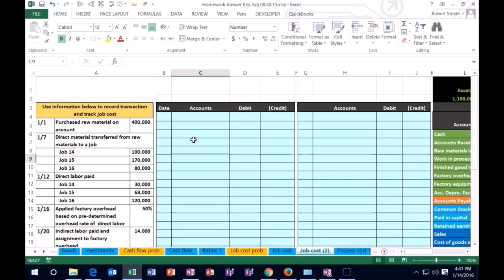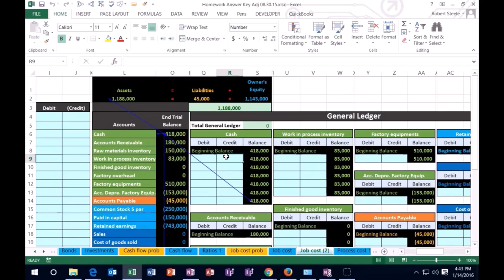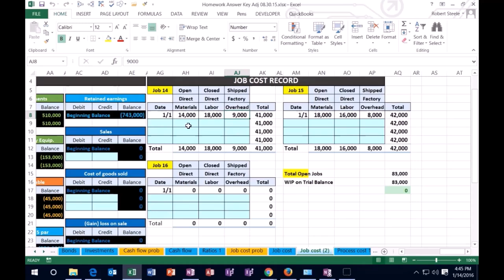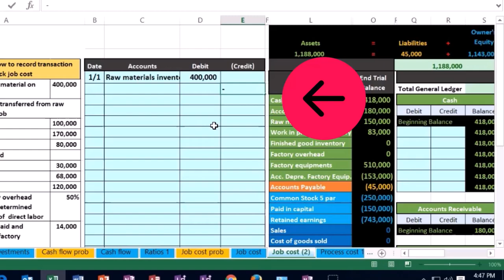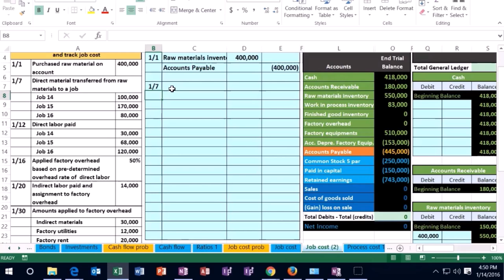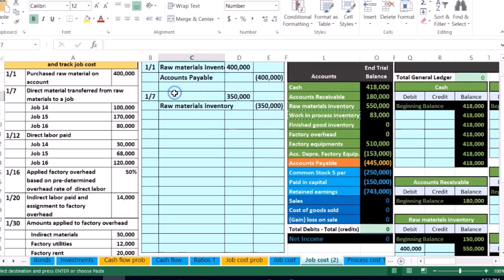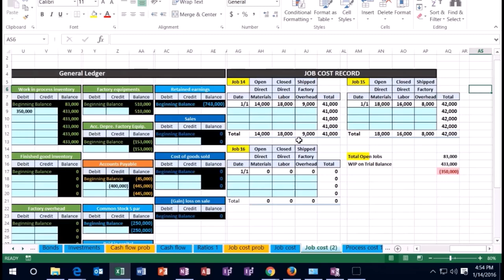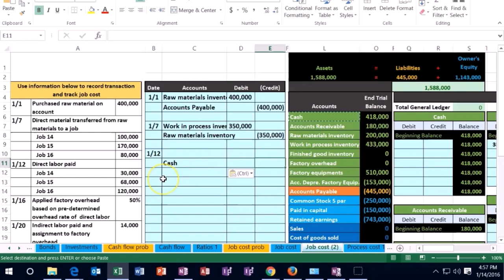Problema de costos laborales, parte 1 300 Contabilidad Gerencial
Problema de costos laborales, parte 1
Contabilidad Gerencial